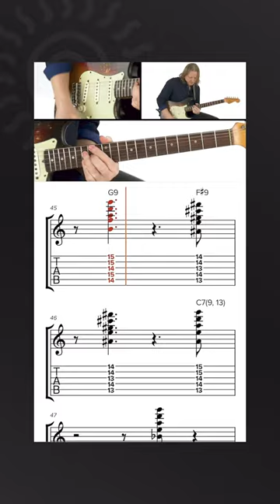Matt Schofield - Fast Swingin' Troublemaker - Blues Speak: Rhythm - Guitar Lesson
Today’s is from Matt Schofield's Blues Speak: Rhythm. This is a straight ahead I-IV-V 12-bar blues in the key of C, moving at a pretty fast clip. First we'll focus on a basic approach to the rhythm, then add in some twists and turns to our playing to make the backing part a little more interesting.